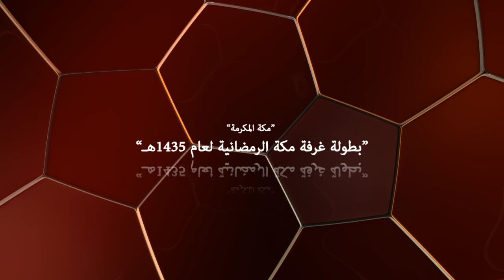بطولة غرفة مكة الرمضانية لعام 1435هـ / أهداف مباراة : أكاديمية نور 2-0 غرفة مكة